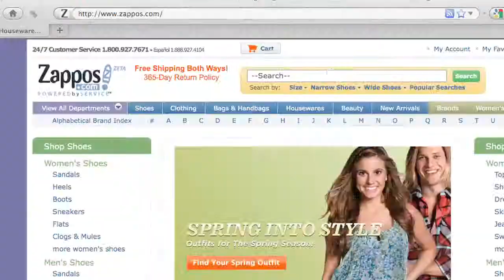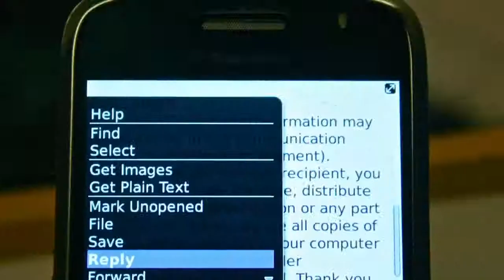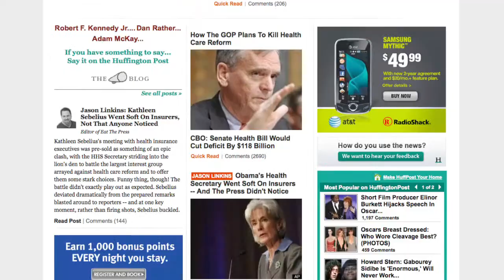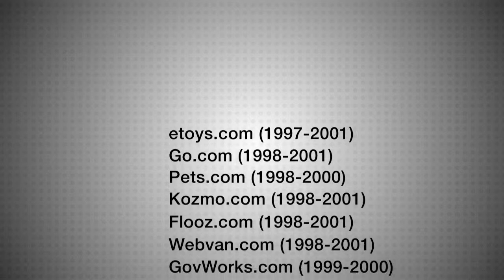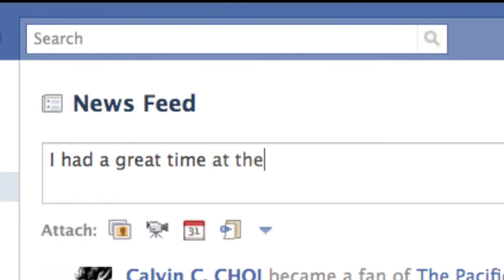VeriSign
25 Years of .Com Celebration